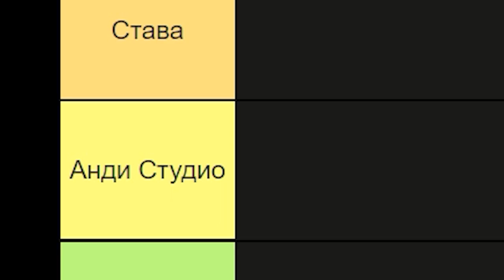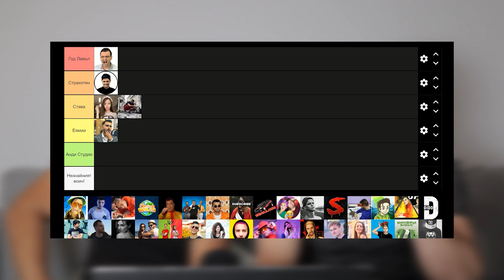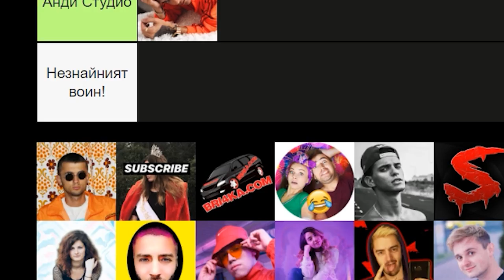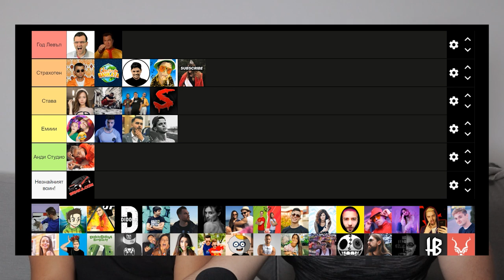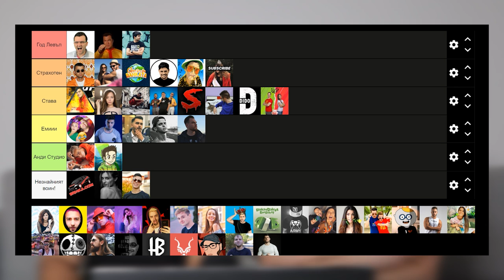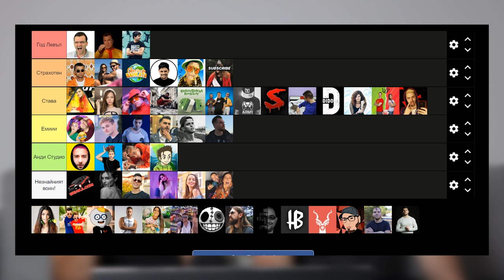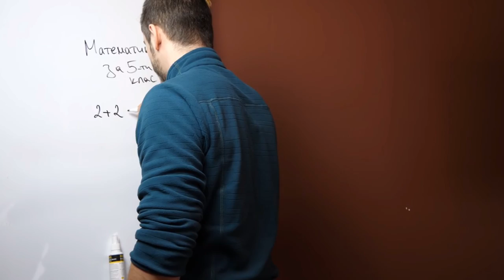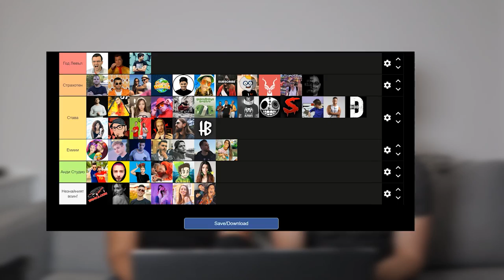ОЦЕНЯВАМЕ НАЙ-ДОБРИТЕ ДО НАЙ-ЛОШИТЕ ЮТУБЪРИ (ft. Мъци) *100k+ абонати*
С Мъци Оценяваме от най-добите до най-лошите ютубъри, които имат повече от 100к абонати.
Това видео е с цел забавление и изказване на нашето лично мнение с цел оценяване или надъхване на българските ни ютубъри!

🔥КАЧЕСТВЕНА ТЕХНИКА (ПРОМО КОД "Kobi" ЗА 3-6% ОТСТЪПКА)

Оценявам всеки един, който се опитва да забавлява българската ни аудитория правейки видеа. Скандално видео знам, но надявам всички получили критика, без значение дали е от мен или от Мъци, да затегне ръкави и да ни докаже, че може повече от това което мислим.

Ютубъри: Todor Azov, Dido D, Venata, Radostin Kuzmanov, VoodooHeadsTv, Aethelthryth, NotThx, HeavenBul, Boxing Antilope, Chefo, Lyubomir Zhechev, PicPukk, NicoleDB, Choko, The Clahers, Kristian Tanev, Instant, Emil Conrad, Светът на Ванката, Tsuro, Flora, Bri4ka, Sandeff i Stela, Balancho, ShadowHex, Haralambi Dobrev, PepoBG, Icaka, Pavel Kolev, Nikicha, Tsvetina Tsolova, Naum i Tea, AydeBG, Hyper Kong, Mirela Lilova, Zakary, Boyan T, Stefi, FlapaBoom, Antoinette Pepe, Hiken Shtiken, ДжиДжи БиДжи, Ros, Mama Model i Ludia Reporter, Olive's Branch, Andy Studio, Nedelcho Bogdanov, Izabel, Venim, Мъци, Коби.